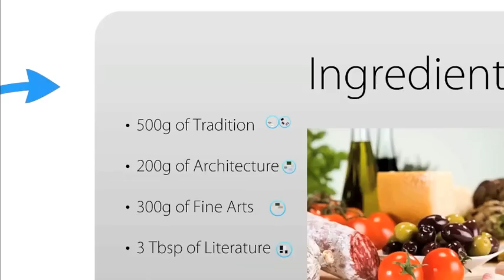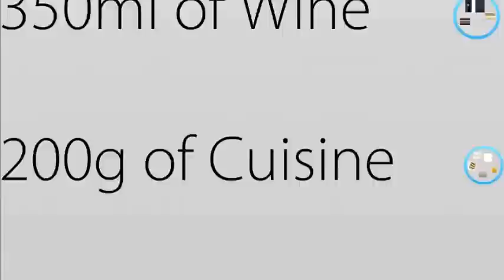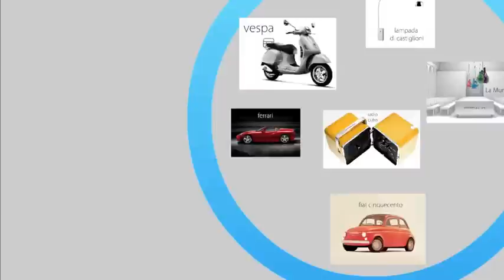Elena Nastas - ELENA NASTAS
Weave The Future - ELENA NASTAS